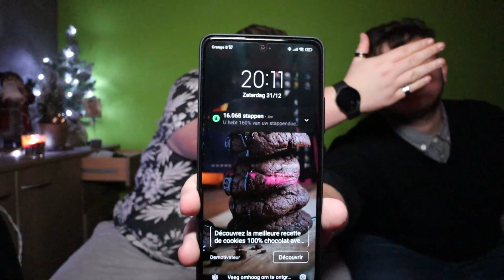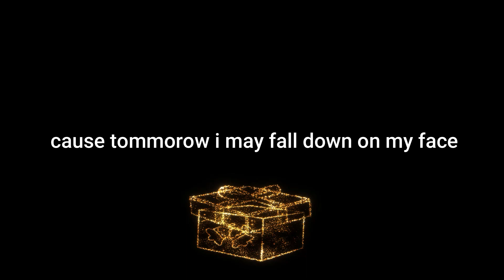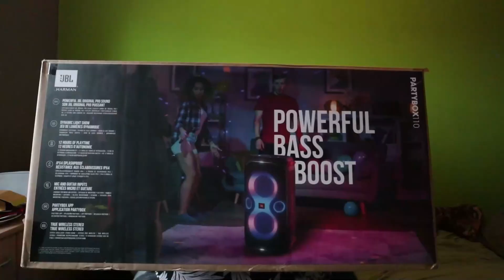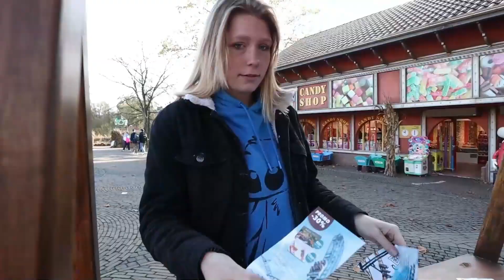2022 EINDIGD WELKOM 2023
wat zijn jouw voornemens?
Bedankt voor te kijken naar deze video/vlog.
ik probeer zoveel mogelijk te plaatsen maar kwaliteit gaat boven kwantiteit
heb jij toevallig nog leuke video idee laat deze dan achter in de comments
ik vlog vooral maar er kan af en toe een video bijzitten.
Voor een samenwerking DM me op Instagram

muziek gebruikt in deze video: